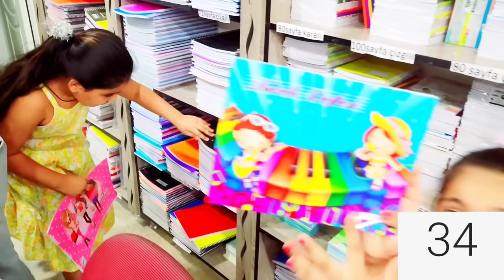مشتريات المدرسة ب 3 دقائق بس هيلين وهيفي اشتروا أغراض بشعة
مشتريات ومستلزمات المدرسة مع هيلين وهيفي ب 3 دقائق بس لعام 2023
ليال سمرة عطتهم بس ثلاث دقائق ليشتروا
قناة هيلين وهيفي @helinandhevi